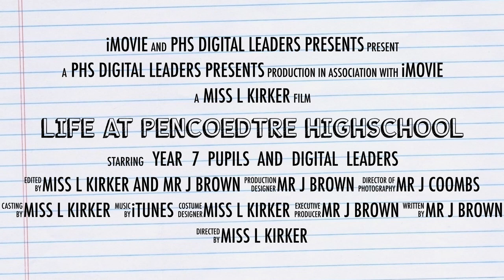Life at Pencoedtre HighSchool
Here is a short video showing you what life is like in Pencoedtre High School made by the KS3 Digital leaders